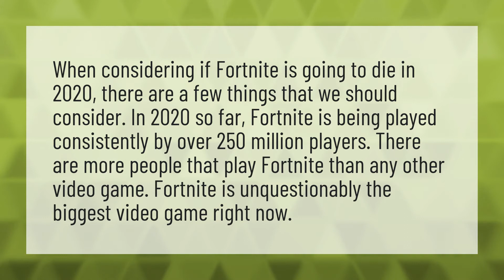Is fortnite Dead 2020?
Warzone • Is fortnite Dead 2020?